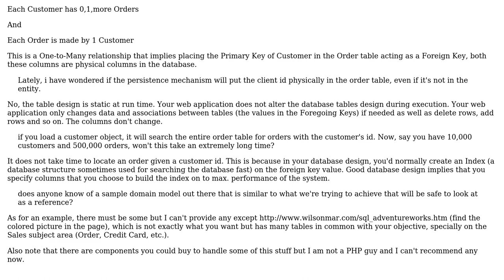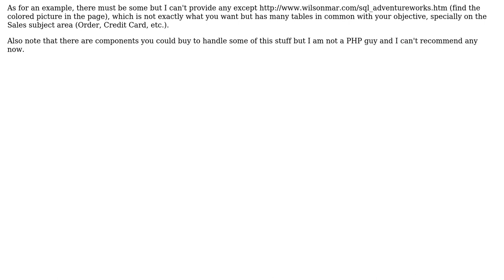Sample domain model for online store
With thanks & praise to God, and with thanks to the many people who have made this project possible! | Content (except music & images) licensed under CC BY-SA | Music | Images & others | With thanks to user NoChance user gnat user Carel and the Stack Exchange Network Trademarks are property of their respective owners. You are responsible for your own actions.